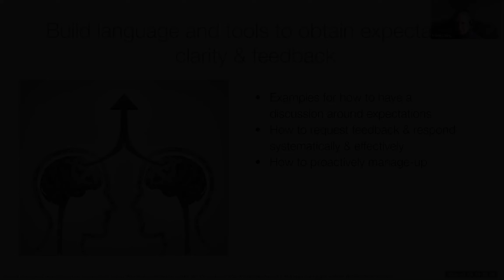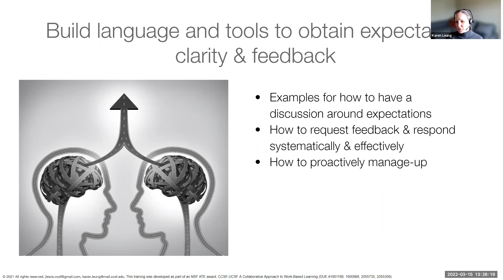Language Tools Student Worker Workshop